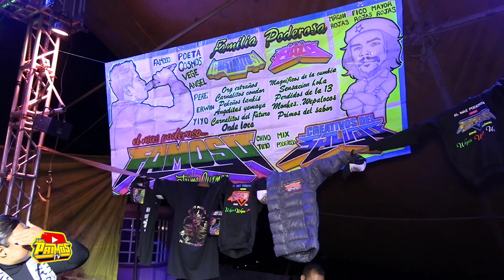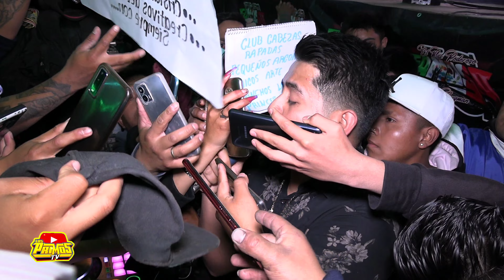🔥ASÍ TOCO LA CUMBIA DE LOS EFECTOS ESPECIALES (SONIDO FAMOSO) EN LOS 15 AÑOS DE JIMENA Y JULIETA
contratanos para todo tipo de eventos